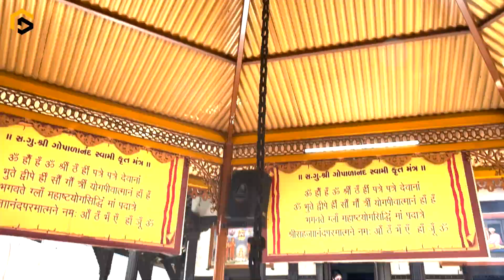ગઢપુર ધામ દર્શન અને ઇતિહાસ | Teaser | Full Video Coming Soon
આ વીડિયો માં અમે ભગવાન શ્રી સ્વામિનારાયણ ને અતિ વ્હાલા એવા ગઢપુર ધામ નો ઇતિહાસ તેમજ ગઢપુર માં સ્થિત ભગવાન શ્રીહરિ નાં કેટલાક પ્રસાદીનાં સ્થાનનો મહિમા કહેવાનો નિર્દોષ પ્રયાસ કર્યો છે.

આ વીડિયો ને તમારા પરિવાર અને મિત્રો સાથે જરૂર થી શેર કરો અને આવા જ બીજા વીડિયો જોવા માટે અમારી યુટ્યુબ ચેનલ ને સબ્સ્ક્રાઇબ કરો!

Gujarati Media Factory માં તમને જોવા મળશે ગુજરાત નાં Travel, Food અને Art સુધીનાં કન્ટેન્ટ.

gujaratimediafactory.in